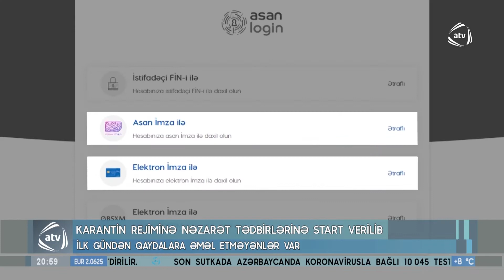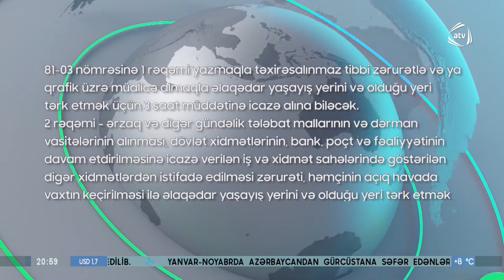Karantin rejiminə nəzarət tədbirlərinə start verilib (14.12.2020)